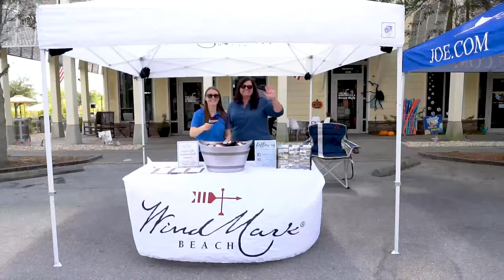Windmark Beach Music Festival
The WindMark Beach Music Festival took place on Saturday, September 17th at the WindMark Beach community. Attendees enjoy live music from Mark Owens, Weston T. Hine & The Palmetto's, Hunter Wall Band and The RanchHands.